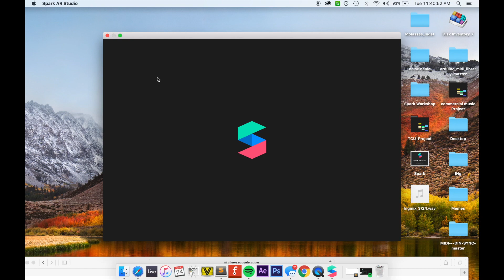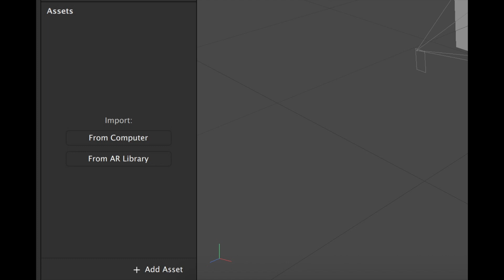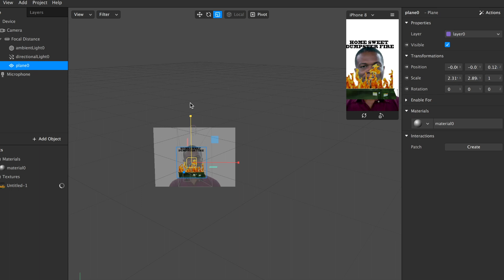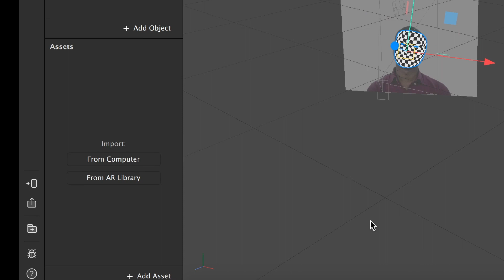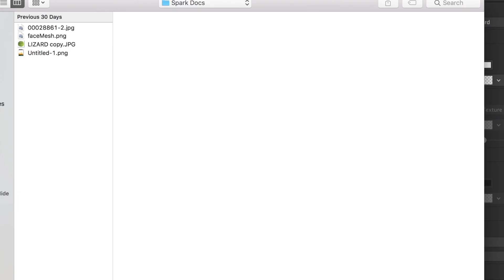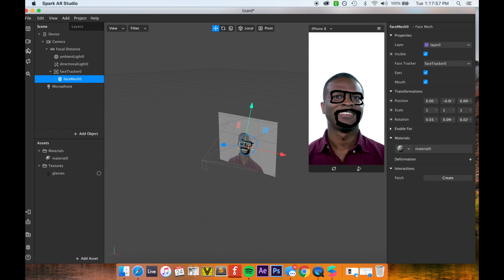Maker Mindset: SparkAR Tutorial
Here's a fun diversion that'll allow you to stay social too!  Create your own Instagram filters using some free software and our SparkAR Tutorial.

From all of us at the Science Museum of Virginia, keep making!

Here are the links mentioned in the video for taking a deeper dive into the resources;